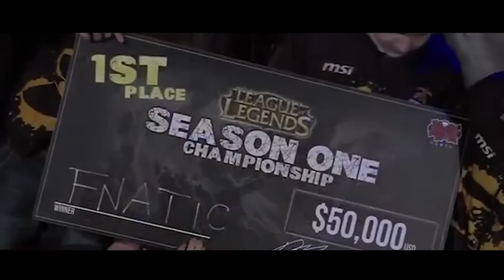ESSES JOGADORES LEVARAM A PENALIDADE MÁXIMA DA RIOT GAMES!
vo corvo, tyler1 e dopa esses são os 3 que eu consegui lembrar para esse vídeo, você consegue dizer mais algum jogador que tenha sido banido permanentemente até de criar novas contas?